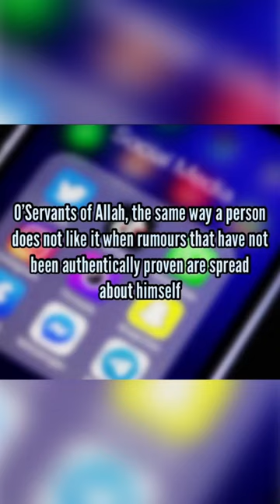This Device in your hand.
🎙️Shaykh AbdulRazzāq Al-Badr (son of Shaykh Abdul Muhsin al Abbād) حفظهما الله